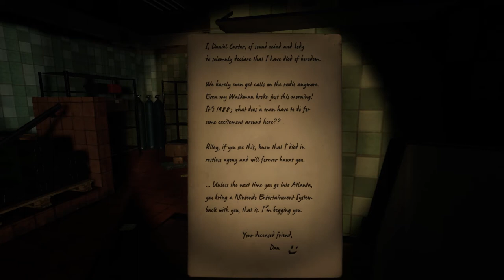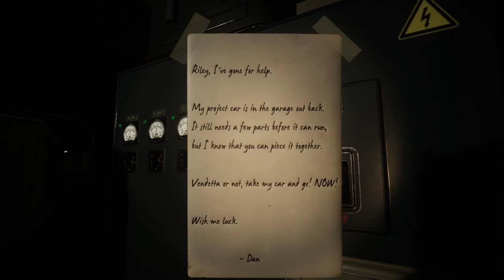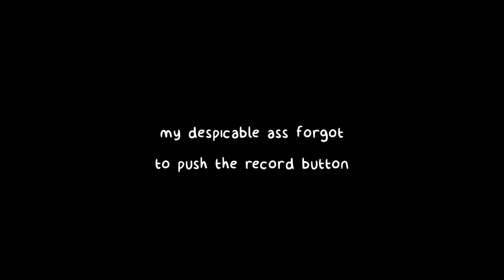an idiot messed with sirenhead at 3 AM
another sirenhead gameplay to amuse you at 3 am when you can't sleep yet